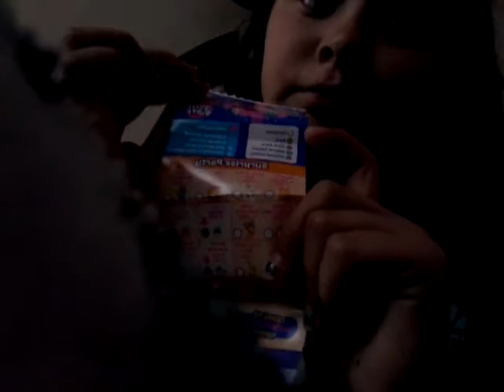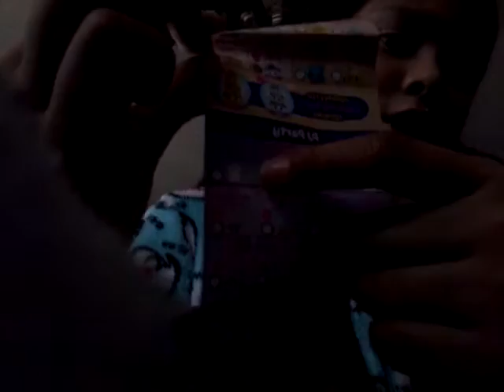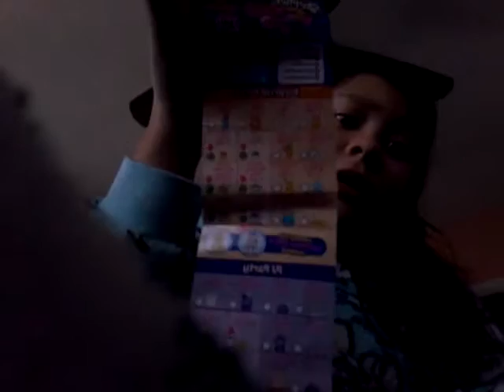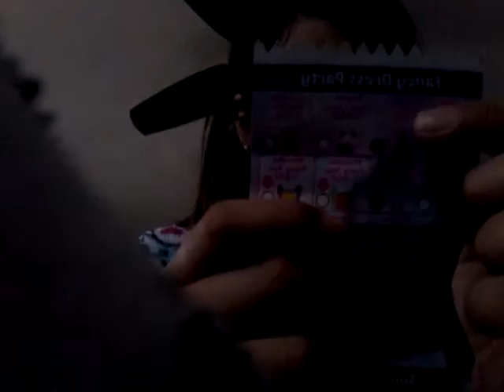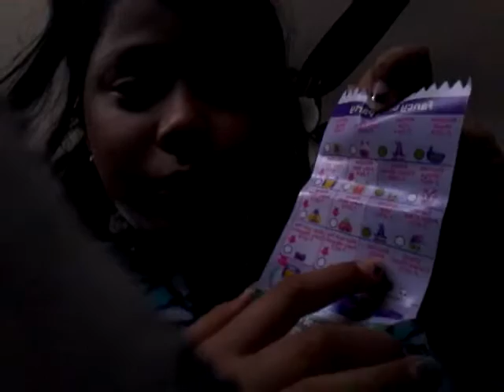Shopkins season 7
My very first shopkins anna pajamas and witchy hat